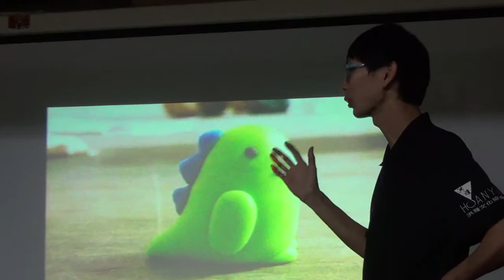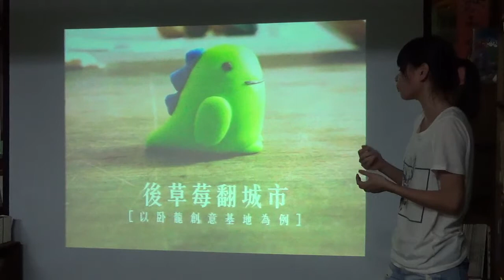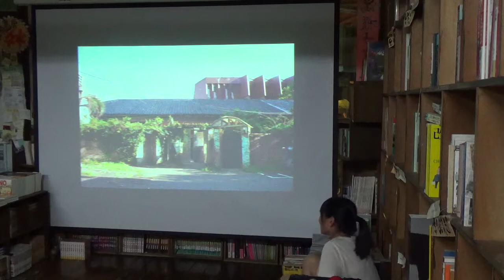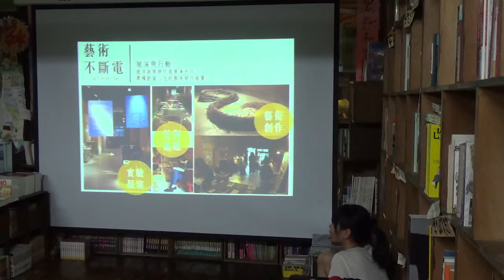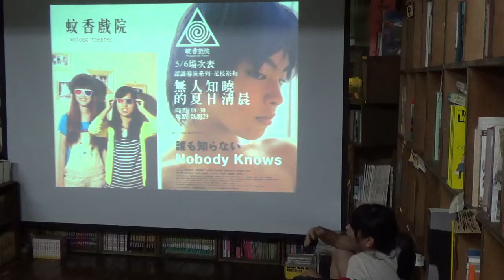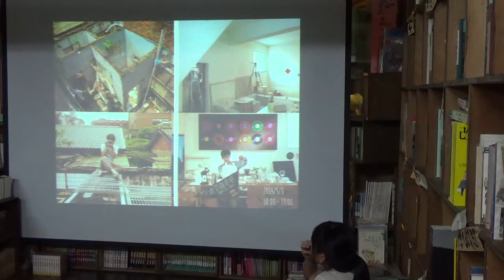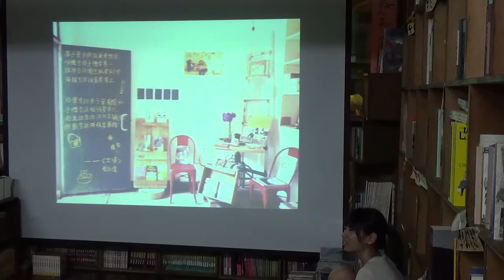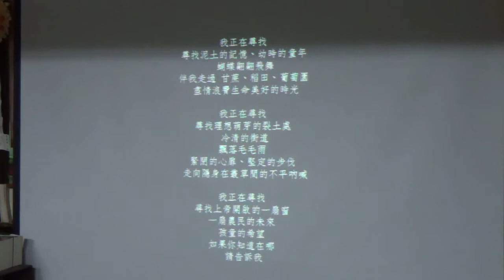廖珮璇：後草莓翻城市─以臥龍創意基地為例(1)